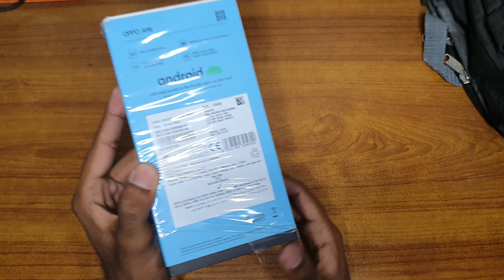OPPO A96 unboxing l 90hz display 😱, 13gb ram 😱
Assalam.o.Alikum guyz i forgot to tell you price
price in pakistan is RS:42000
oppo a96